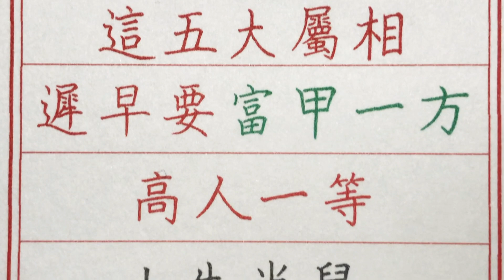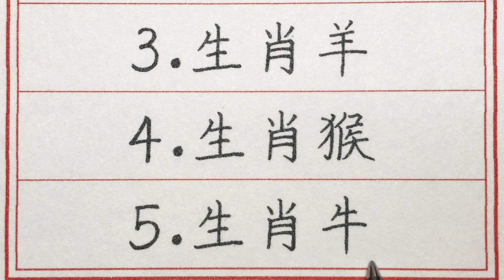老人言：這五大屬相，遲早要富甲一方，高人一等